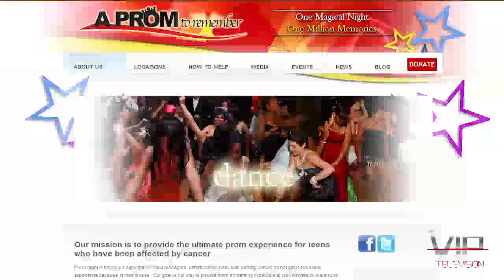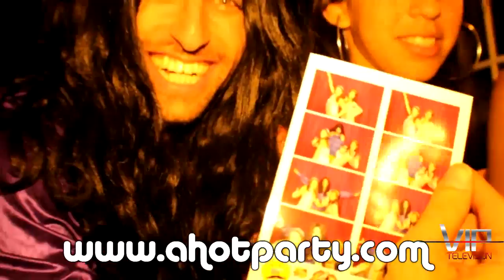VIPTV - Season 2 - Episode 1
Steve Martarano, Fashion Week, Tropic Beauty Model Search, Fun Rentals,
Solita Delray, Lazaro Laz Laz, Euforia, coconut creek adventure boot camp,
Recitals Hair Care, Prom to Remember, ahotparty,com, Boca Joe's catering, Zoo Gym Force Factor,